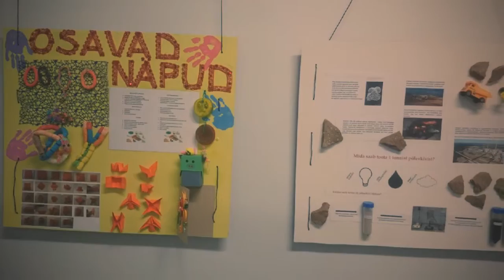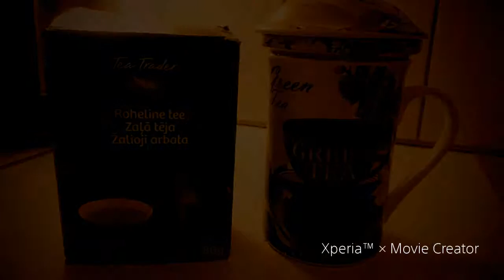3 days 0f 2017 !